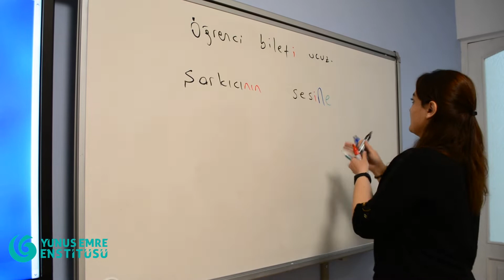Fəaliyyəti ilə gözqamaşdıran Tbilisi Yunus Əmrə İnstitu